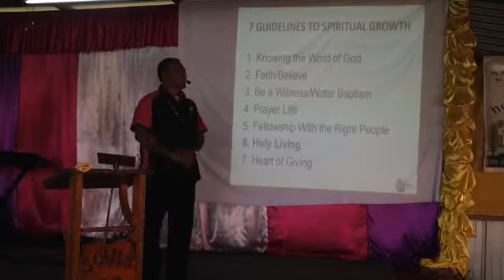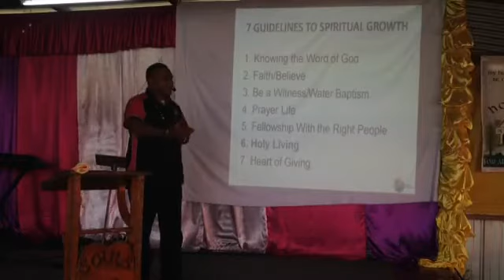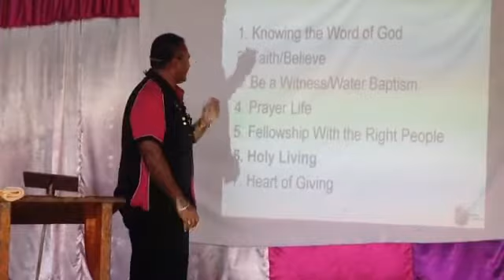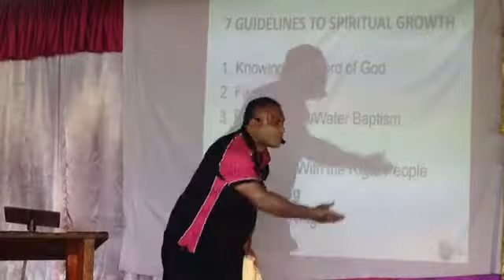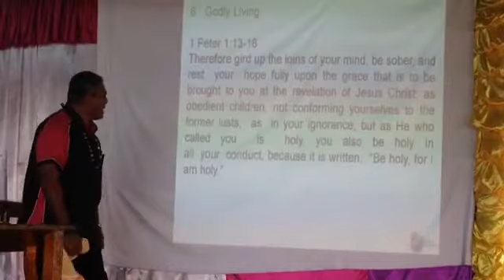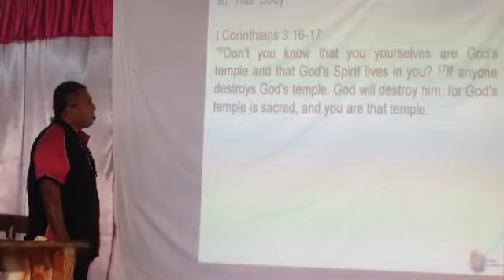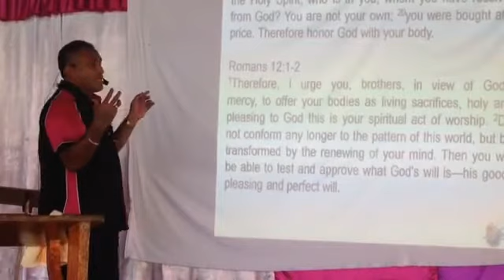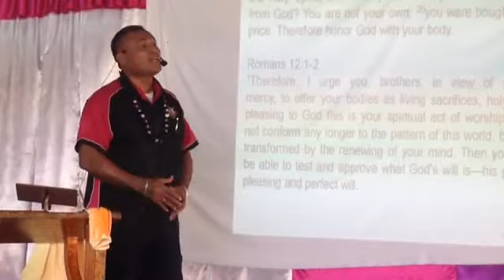SOULS TO JESUS MINISTRY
7  GUIDELINE TO SPIRITUAL GROWTH